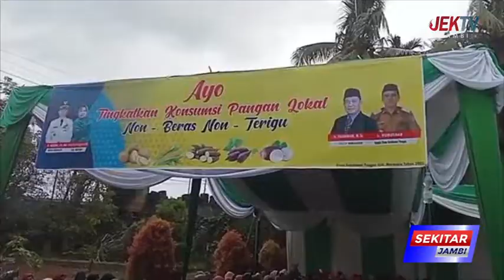KETUA TP PKK MERANGIN AJAK MASYARAKAT KONSUMSI PANGAN LOKAL NON BERAS